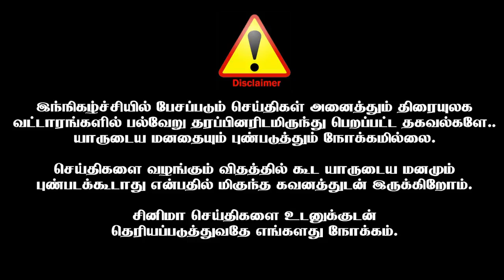'Lyca' விற்கு கைகொக்காத ராஜ்கிரண், வடிவேலு ரிட்டர்ன்ஸ் ! கைகொடுத்த 'ராங்கி' த்ரிஷா ரிட்டர்ன்ஸ் !!